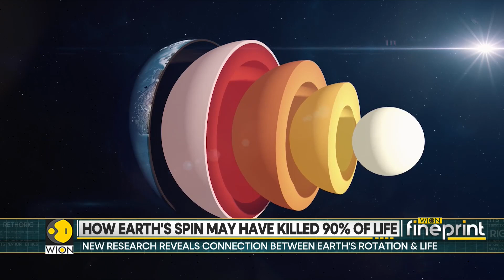How Earth's spin may have killed 90% of life | WION Fineprint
In a recent study, scientists discovered intriguing evidence indicating that the Earth's rotation slowed substantially twice in the last several hundred million years, playing an important part in some of the planet's most historic events. This ground-breaking study, led by Chinese scientists, connects these changes in rotational speed to the biggest mass extinction and the rapid spread of life known as the Cambrian explosion.